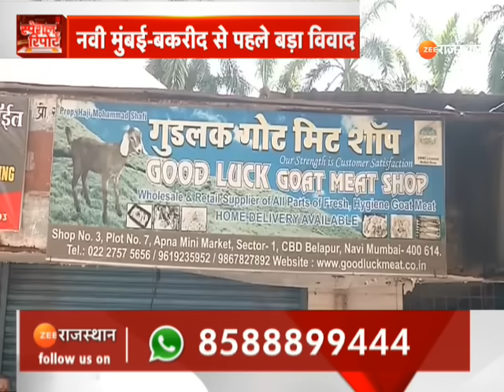Ram Written on Sacrificial Goat: कुर्बानी के बकरे पर लिखा ‘राम', फिर जो हुआ | Controversy | Mumbai